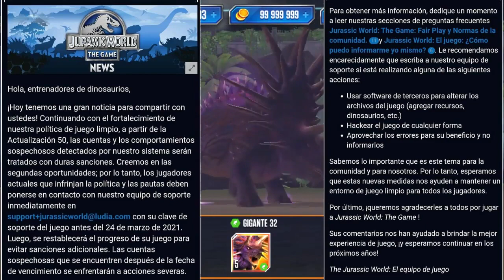YA SE PUEDE OBTENER AL GIGANTE 32!! 😈 | Ludia prepara baneos masivos | Jurassic World El Juego